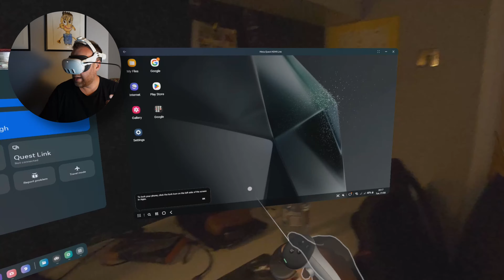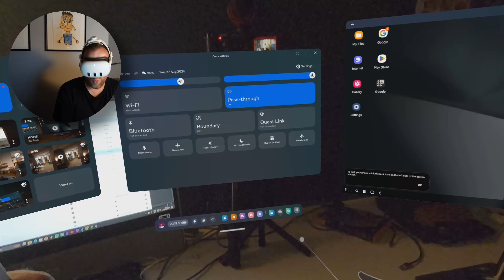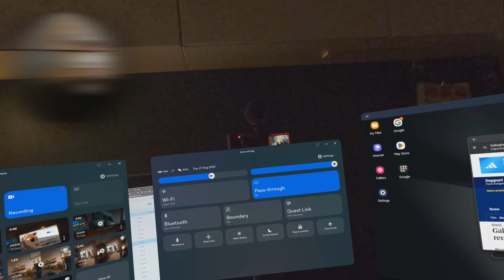Best Capture Card for Meta Quest 3? J5 Create Unboxing & HDMI Link Test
Introducing the J5 Create Video Capture Card—a potential game-changer for Meta Quest users! In this follow-up video, I unbox and set up this impressive capture card, which might just be the ultimate solution for the Meta HDMI Link application.

Not only does it send any HDMI output seamlessly into the Meta Quest headsets, but it also supports power pass-through, allowing you to charge your Quest headset while using HDMI output! Watch as I cable it up and successfully connect it to my Meta Quest 3, and find out if this capture card is the missing piece to perfecting your VR setup.

Enjoy the video and if there are any questions, please let us know! 👍
🖇️LINKS & DISCOUNT
- J5 Create Capture Card
- Meta Quest 3
- Uni USB-C to HDMI Cable
- UGreen Capture Card
- Elgato Capture Card

📽️VIDEO TIMELINE
00:00 - Start
03:48 - Cabling Required!
05:07 - Testing the Capture Card
07:15 - Final Thoughts & Summary
09:40 - Please Like & Subscribe
If you have any questions, please ask in the comments and we will reply to them all!

🔉MUSIC INFO
N/A
🖇️LINKS & DISCOUNT
- Meta Quest 3
- UGreen Capture Card
- Elgato Capture Card